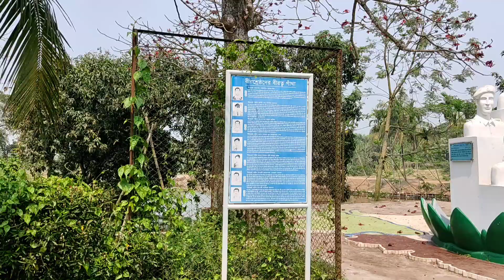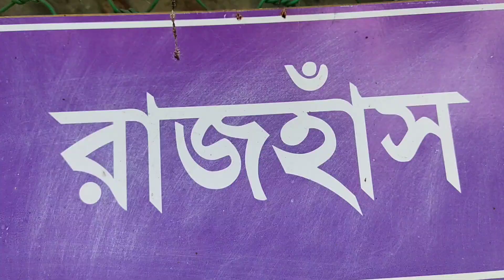Jessore binodia park | যশোর বিনোদিয়া পার্ক | Airport | Museum | Study Tour | khulna Govt Girls Clg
Khulna Govt Girl's Clg | Study Tour | খুলনা সরকারি মহিলা কলেজ | শিক্ষা সফর |
Jessore binodia park | BAF Museum | Jessore Airport | যশোর বিনোদিয়া পার্ক | Vlog 4